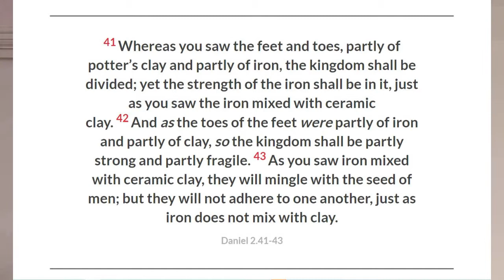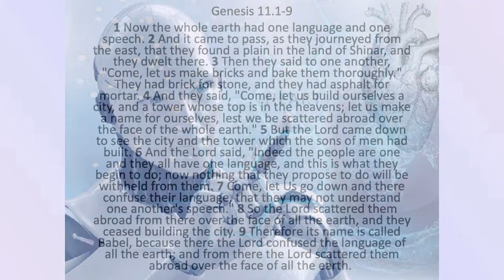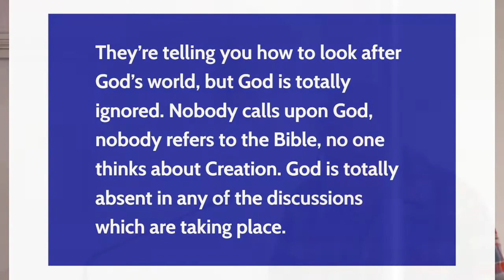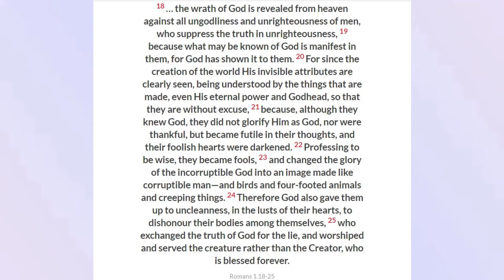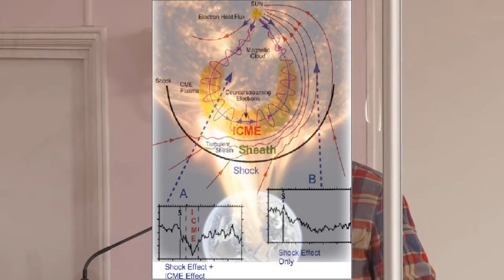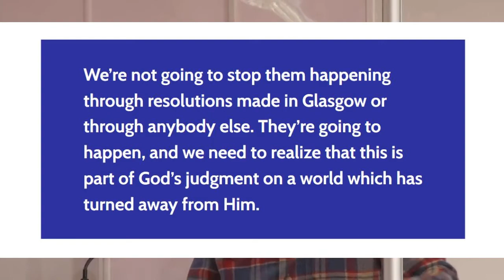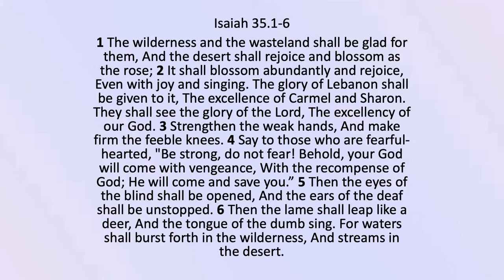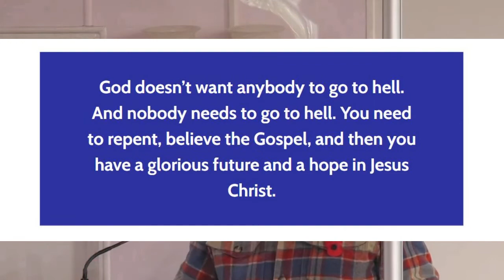The One World solution - God's last Word - Tony Pearce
Talk given at the Bridge Lane Fellowship, London on Nov 7, 2021.